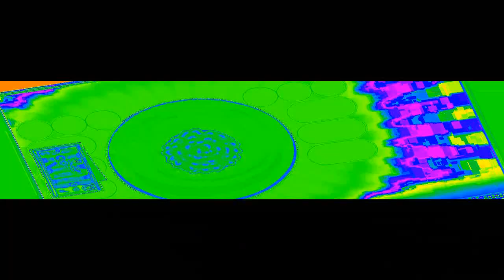XS AMAZING EAR RAPING CONTEST The plate of nothing, Papa's Wingeria Squared